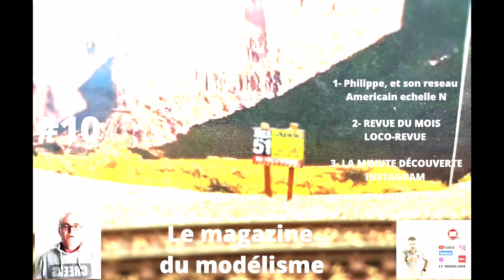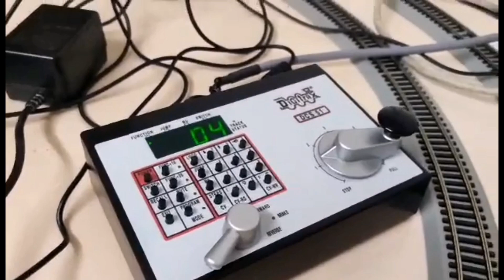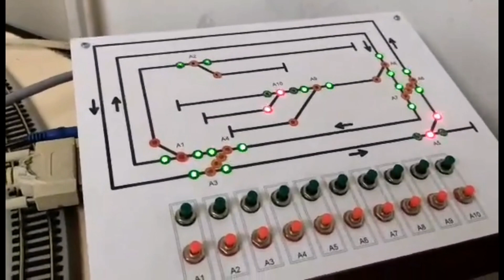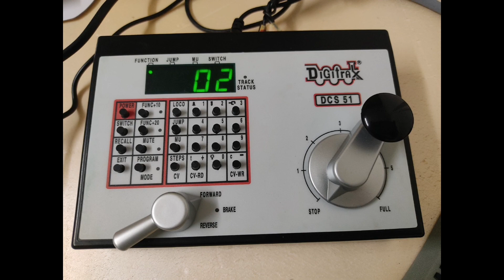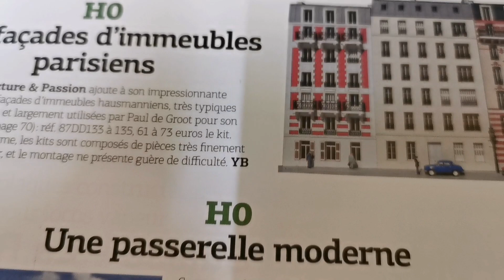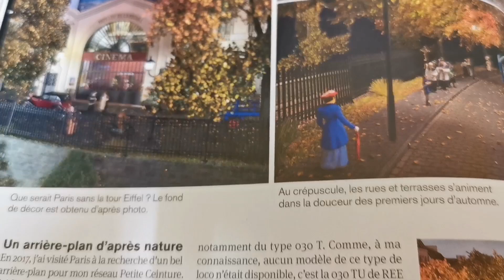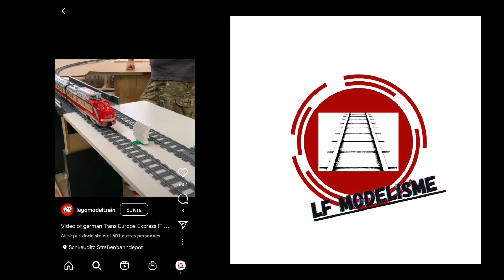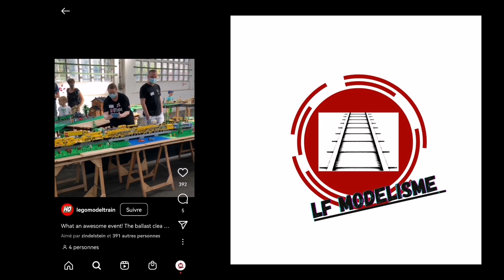#10 magazine modélisme réseau echelle N diorama maquette zone 51 train électrique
Cette semaine dans le magazine du modélisme je vous propose la rencontre avec un modéliste Philippe nous montrant son projet de réseau à l'échelle N style américain Nevada zone 51